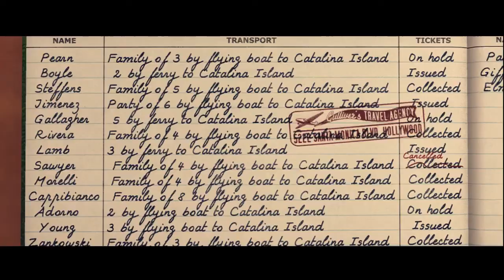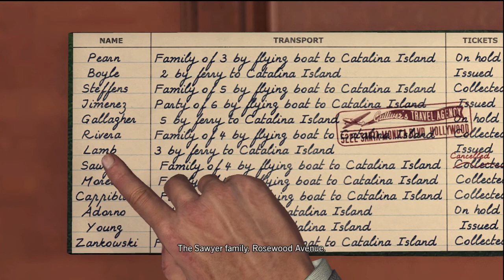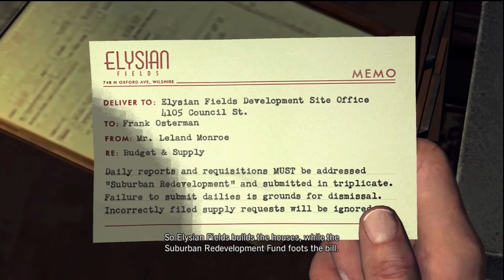L.A. Noire Walkthrough Case 17 Part 1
This is part 1 of Case 17, which is called The Gas Man, of my L.A. Noire Walkthrough.  This is the first arson case that we will get into, so hopefully we can finish this case, and have more to come.  So I hope you all enjoy the video!!

BTW, shoutout to my friend MinecraftRAMS, he, and his friends post good content of Minecraft, as you can see, and some other games that they do.